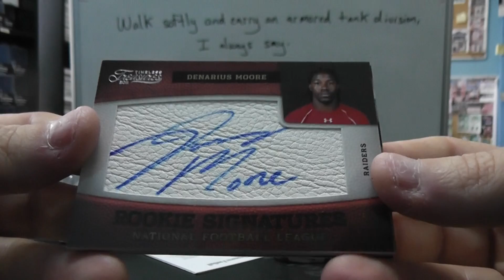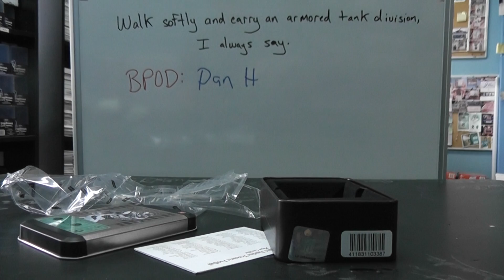Keith's 2011 Timeless Treasures Football Box Break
Thanks a lot Keith, Chris J.